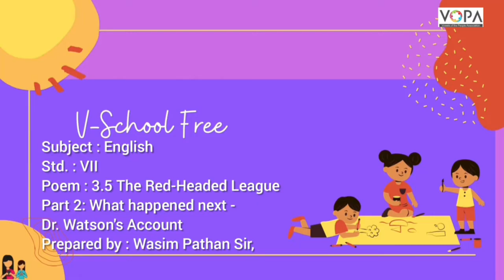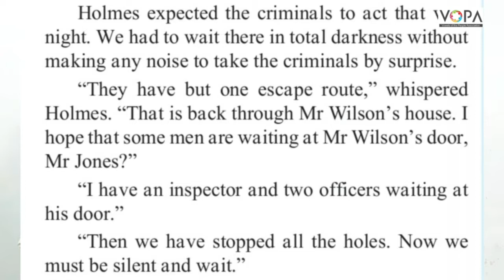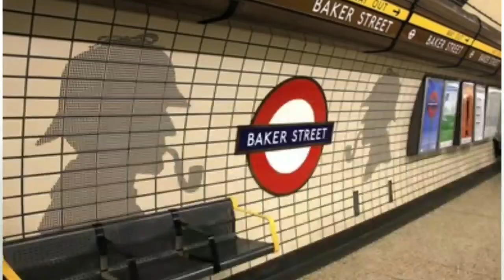7th | Eng | Poem No 3.5 | The Red Headed League | V6 | VSchool